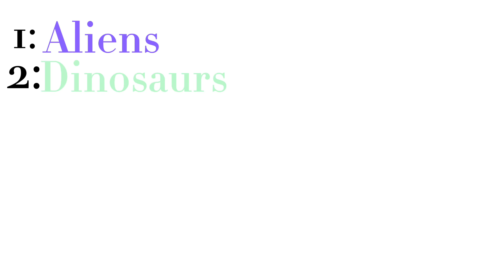June 2, 2023